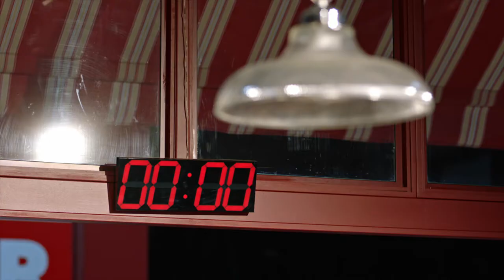Parade Exclusive: Erin Cahill in The Secret Ingredient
Brendan Penny and Erin Cahill star in The Secret Ingredient.
Premieres Saturday, February 15 at 9/8c on Hallmark Channel.